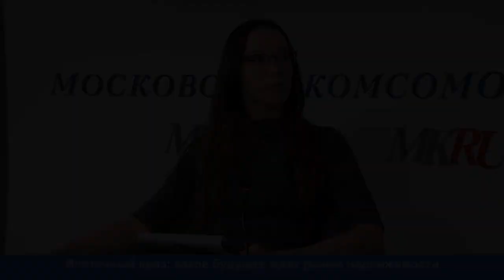Экономист Алексей Кричевский объяснил отказ людей от ипотеки в пользу аренды жилья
Из-за больших цен на недвижимость все больше людей предпочитает арендовать жилье. В Москве разница между ипотекой и арендой составляет 2,5-3 раза.

В регионах показатель немного меньше, но цена для большинства жителей все еще остается неподъемной. Вопрос о продолжительности ипотечного «пузыря» остается открытым. Главные проблемы ипотечного рынка раскрыл независимый эксперт по недвижимости Алексей Кричевский.